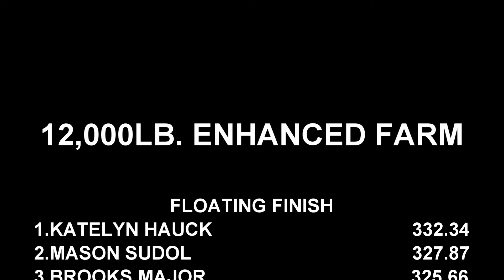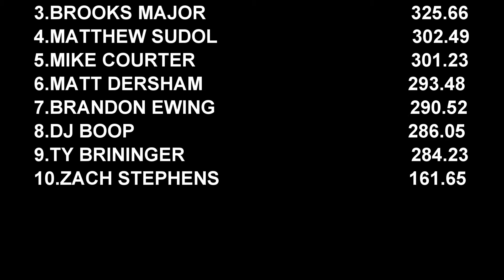Witness SURPRISING Power of Enhanced Farm Tractor Pulling 2024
October 5, 2024 Snyder County Tractor Pullers Championship Finals 12,000lb. Enhanced Farm tractors pulling at Middlecreek Valley Antique Association grounds in Selinsgrove, Pennsylvania. Thumbnail photo is Ty Brininger with No Bull. You don't want to miss all the 2024 and older action here at EEPPULLINGVIDEOS!